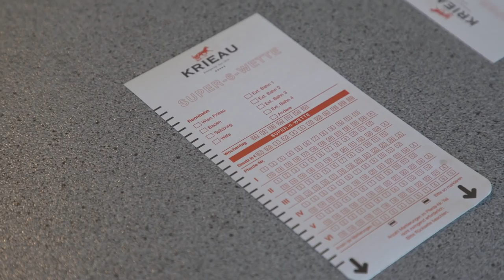Trabrennbahn Krieau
Die goldenen Zeiten des Trabrennvereins sind vorüber. Kaum jemand verirrt sich noch in die Krieau, der nicht familiär vorgeprägt wurde. Die wenigen, die dem Sport noch frönen, hängen aber sehr daran.